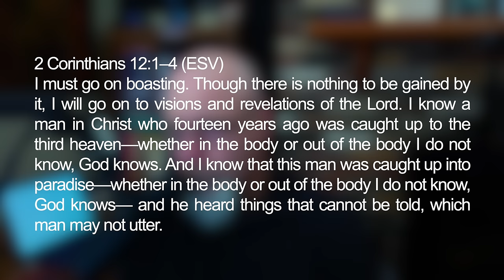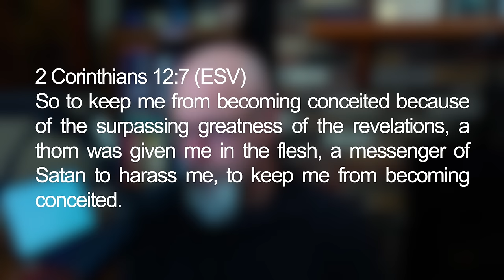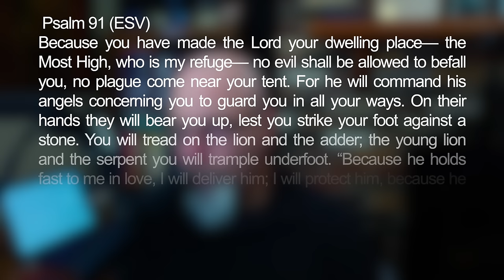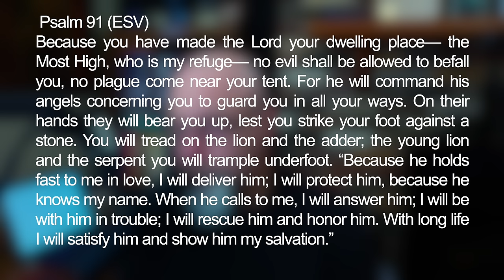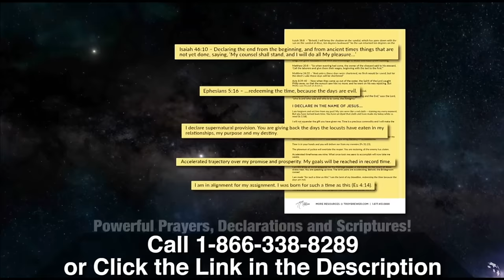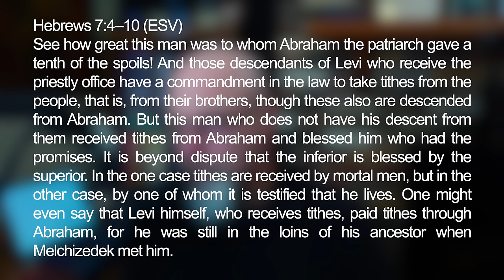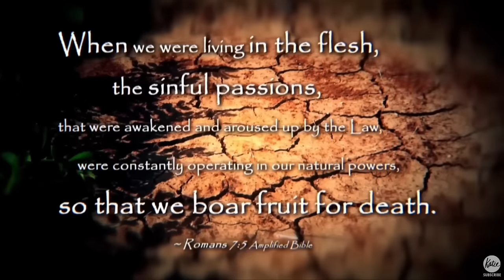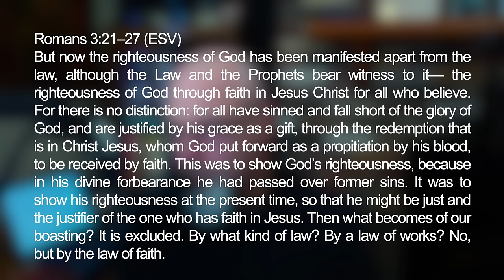Charismatic Fabrications! These Stories are Just Absurd!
Why are so many Christians attracted to stories about angelic and demonic visitations, trips to heaven and hell, and personal visits from Jesus? In this episode we take a look at some of the sillier tall tales of the Charismatic fringe.